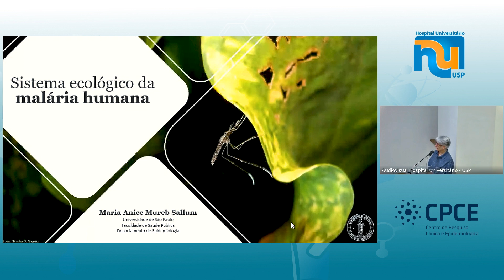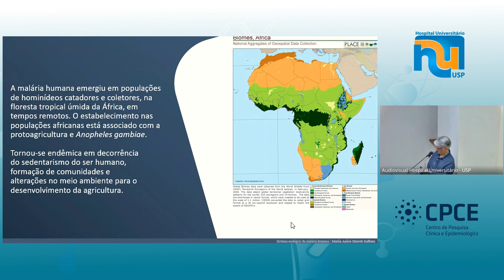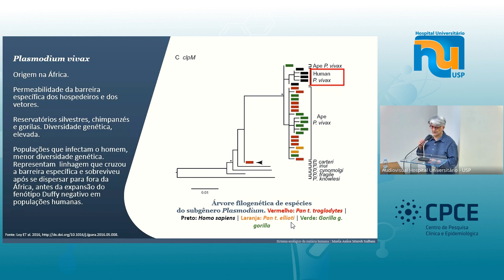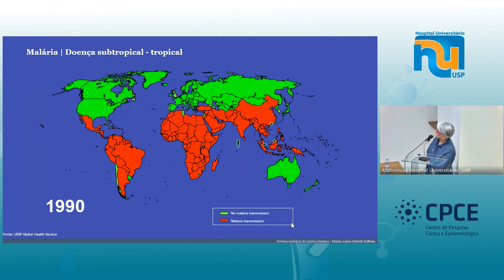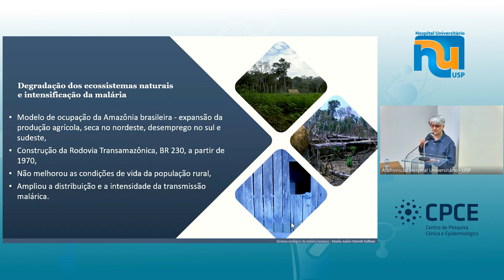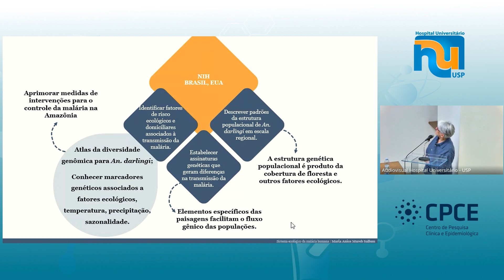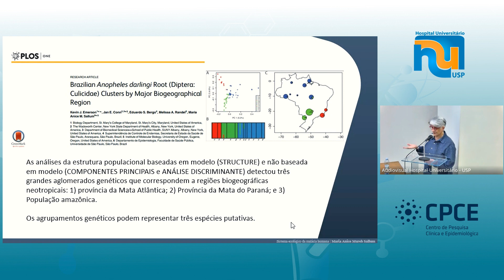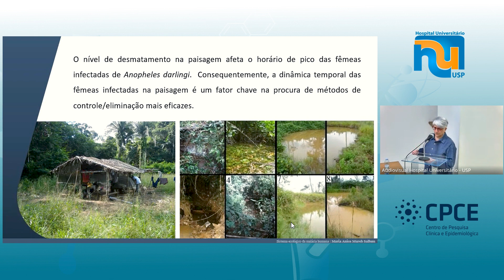SISTEMA ECOLÓGICO DA MALÁRIA NA AMAZÔNIA BRASILEIRA - Profa. Dra. Maria Anice Mureb Sallum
Tema: Sistema Ecológico da Malária na Amazônia Brasileira

Palestrante: Profa. Dra. Maria Anice Mureb Sallum
Professora de Epidemiologia, Ecologia em Saúde Pública e Biologia, Ecologia e Taxonomia de Culicidae na Faculdade de Saúde Pública da Universidade de São Paulo, Brasil. Estudou na Universidade de São Paulo e obteve seu doutorado em 1994 com base em pesquisas sobre a sistemática da Seção Spissipes de Culex (Melanoconion) (Culicidae). Sua jornada educacional nos Estados Unidos envolveu estudos de pós-doutorado sobre mosquitos Anophelinae no Museu de História Natural em Washington, DC, e um cargo de um ano como Pesquisadora Visitante Sênior na Unidade de Biossistemática Walter Reed em Suitland, MD.

Créditos:
Organização
Centro de Pesquisas Clinicas e Epidemiológicas do Hospital Universitário
Coordenador Prof. Dr. Paulo A. Lotufo

Gravação, edição e arte
Serviço de Audiovisual HU